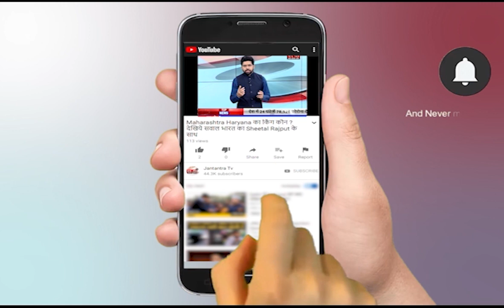Enforcement Department Arrests Gurugram Based Ambience Mall Owner Raj Singh Gehlot | Gurgaon News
गुरुग्रामः एंबिएंस मॉल के मालिक राज सिंह गहलोत गिरफ्तार
200 करोड़ के फर्जीवाड़े में ईडी ने किया गिरफ्तार
राज सिंह गहलोत से सीबीआई भी कर रही है पूछताछ
In This Video:
Enforcement Department
Arrests
Gurugram
Ambience Mall
Raj Singh Gehlot
Gurgaon News